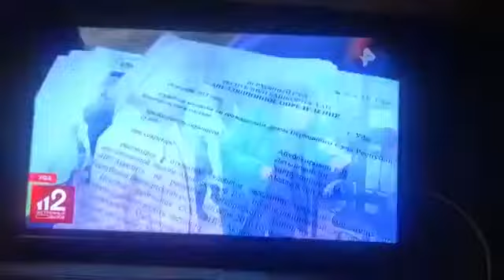СтаниславЧерненко правозащитник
Видео от ©Андрей-сын Николая